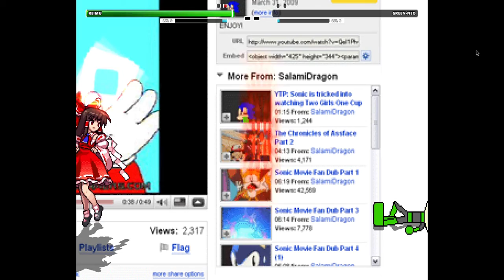Flame Mane RMB #796 - !Reimu Vs Green-Neo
Requested by Jbullet train
Also, replaced this stage's music with something more fitting

Characters:
!Reimu by ikubah
Green-Neo by Camren Springer